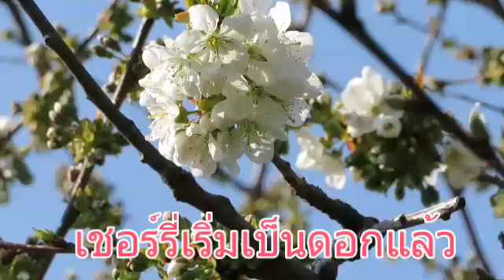พาเข้าสวน ทำความสะอาดสวน ชมแปลงสตรอว์เบอร์รี่ที่ทำใหม่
เผยแพร่เมื่อ 8 .April.2018
พามาชมแปลงสตรอว์เบอรรี่ที่ทำใหม่กันค่ะ